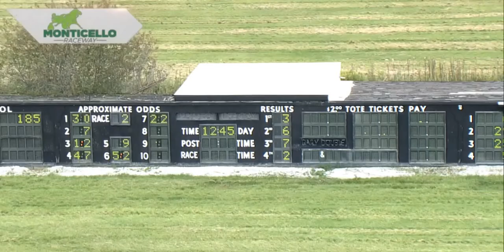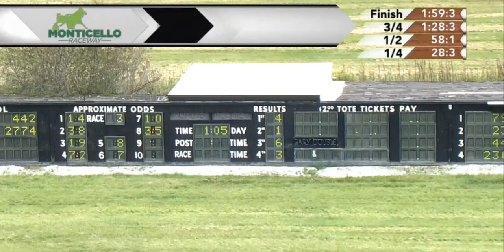Monticello Raceway - Early Pick3 Races (1 through 3) September 21, 2021